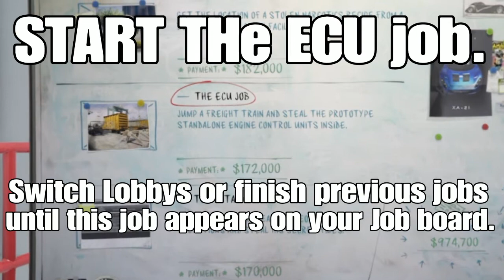How to get DOCK WORKER OUTFITS* -Los Santos Tuner update - GTA Online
How to get all 4 of the dock worker outfits. Is this gonna be a limited release job like the panther statue? Lmk your opinion in the comment section.